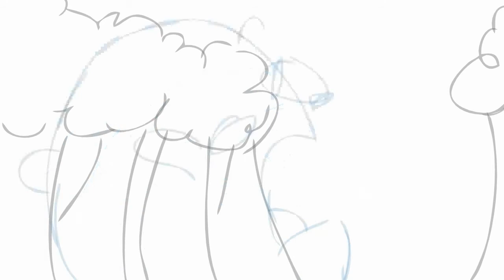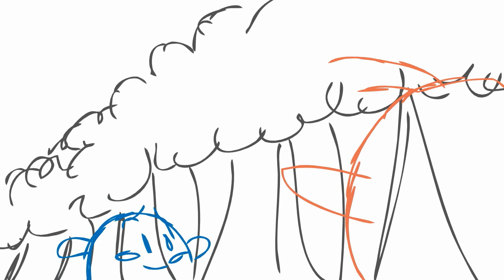Unfinished Animatic: Kirby's Nightmare into Dreamland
Riding this Kirby train until HAL Labratories loves me.
So in 2014, I was going to make my first Kirby animation in which Kirby is spooked by a following Waddle Doo. It was never completed for some reason but I held onto the animatic for all these years.